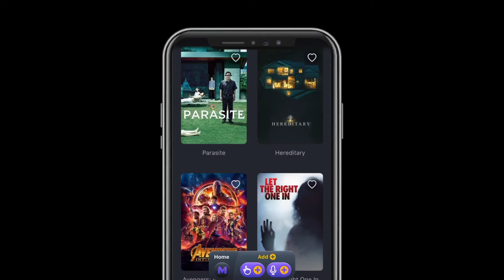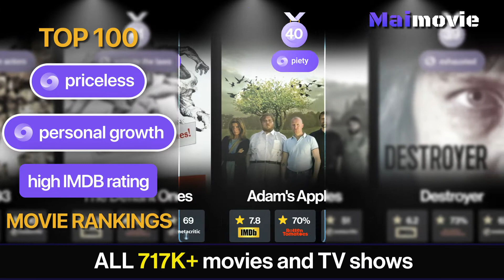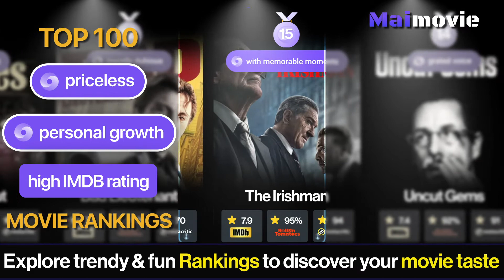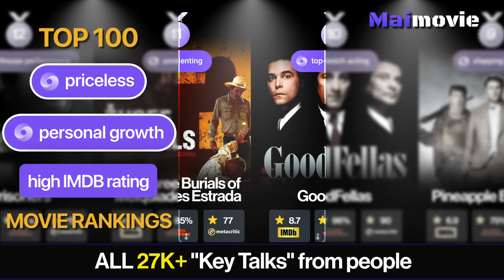Priceless Movies with Personal Growth | Maimovie TOP Rankings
View currently top trending Priceless Movies with Personal Growth based on the crowd's interest from popular searches across the country today.

The most popular searches on the web were Priceless Movies with Personal Growth

★★★★★ Maimovie ★★★★★